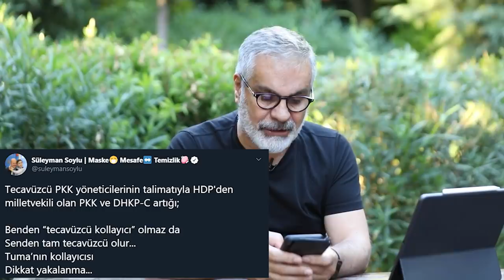SÜLEYMAN SOYLU'YA NEDEN SALDIRIYORLAR BİLİYOR MUSUNUZ?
TİP Genel Başkan Yardımcısı Barış Atay ile İçişleri Bakanı Süleyman Soylu'nun Twitter'da yaptığı sert tartışma gündeme oturdu.

TİP Genel Başkan Yardımcısı Barış Atay, Siirt’te intihar eden 18 yaşındaki İpek Er’e "nitelikli cinsel saldırı’ suçlaması ile tutuklandıktan kısa süre sonra tahliye edilen Musa Orhan'ı kastederek, İçişleri Bakanı Süleyman Soylu'ya "Sen bir seri tecavüzcüyü korudun, kolladın" dedi.

Bakan Soylu ise, Atay'ın tweetine, "Benden 'tecavüzcü kollayıcı' olmaz da Senden tam tecavüzcü olur" sözleriyle yanıt verdi.

"Sen bir seri tecavüzcüyü korudun, kolladın"

Şırnak’ta İpek Er'e cinsel saldırıda bulunmaktan yargılanan Uzman Çavuş Musa Orhan'a ait olduğu iddia edilen telefon mesajları ile ilgili Milletvekili Barış Atay paylaşımda bulundu. Atay, söz konusu mesajlaşmaları alıntılayarak Soylu'yu etiketledi ve "Sen bir seri tecavüzcüyü korudun, kolladın. Hayatın boyunca her fırsatta yüzüne vurulması, asla unutmaman için uğraşacağız." diye yazdı.

Soylu ise, Atay'ın sözlerine şöyle yanıt verdi:

Tecavüzcü PKK yöneticilerinin talimatıyla HDP'den milletvekili olan PKK ve DHKP-C artığı; Benden “tecavüzcü kollayıcı” olmaz da Senden tam tecavüzcü olur... Tuma’nın kollayıcısı Dikkat yakalanma...

Eski dizi oyuncusu TİP Hatay Milletvekili Barış Atay, İstanbul'da 5 kişinin kendisine saldırdığını iddia etti. Yerlerde sürükleyip tekmelediklerini söyledi. Ancak saldırı izleriyle ilgili hiç bir kanıt paylaşmadı. Sosyal medyada "SaldırıTiyatrosu" TT oldu...

Hadi Özışık Perde Arkası'nda konuştu.

Youtube Koordinatörü : Havva Köse
Yönetmen: Mustafa Kuloğlu
Ses: Fatih Bar
Kamera: Onur Bingöl
Kurgu: Ateş Yelence
Kurgu: Hakan Müstecep
Kurgu: Yusuf Özışık
İçerik Editörü: Serpil Portakal
İçerik Editörü: Elif Özbek
İçerik Editörü: Ceren Ersöz

Merhaba arkadaşlar,
2000 yılından bu yana Türkiye'de İnternet gazeteciliği yapıyorum. İnternethaber, Gazeteoku, Cevaplatv, İnternetspor, Gazeteciler.com, Elmaelma.com sitelerinin kurucusuyum. İnternethaber yazarı Süleyman Özışık ile birlikte Youtube kanalımda yayın yapıyoruz, haber, politika, siyaset, gündem, son dakika haberler, gazete yazarları ile röportajlar... sokak röportajları habere dair her şey var. İsmail Küçükkaya konuğum oldu mesela, Süleyman Soylu, Numan Kurtulmuş, Candaş Tolga Işık, Binali Yıldırım, Cem Küçük, Korkmaz Karaca... gibi bir çok gazeteci konuğum oldu.

Takipte Kalın!